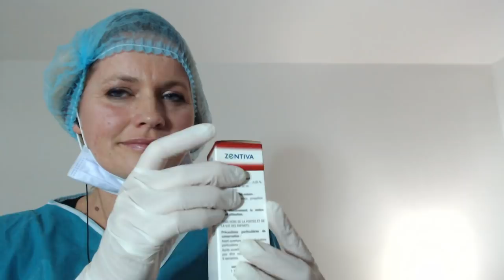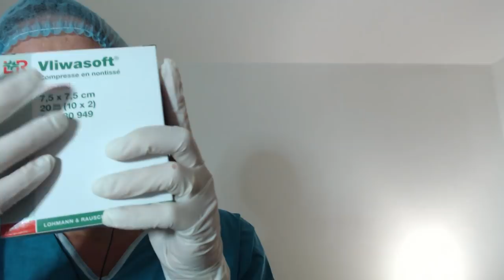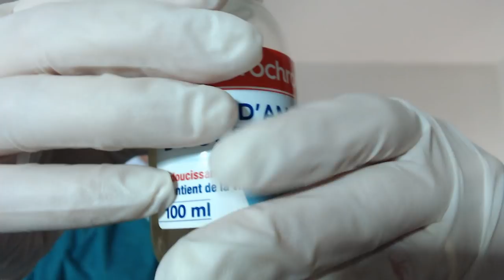Roleplay ASMR Chirurgien Medecin docteur surgeon CHU hopital gloves gant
ADRESSE POSTALE:

           354 Place de WETTENBERG
           84700 Sorgues

detente
relaxation
roleplay
douceur
sommeil